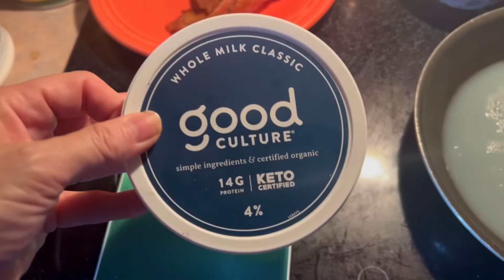DAY OF EATING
Hi! I am Lindy, AKA Paleobarbie. I am just a mom with hypothyroidism and arthritis, living a Keto life. It has been a long journey to find a way of eating that makes my symptoms feel better and that also gets the weight off. I found Paleo about 8 years ago and it led me to a Ketogenic way of eating. I have improved my two autoimmune diseases with keto and have reduced my weight.

hooarcf

1stphorm- join my team through the app.

Thrive Life

Paleobarbie @yahoo.com